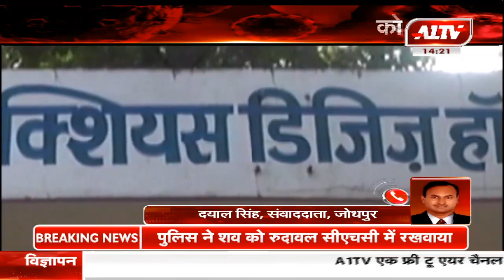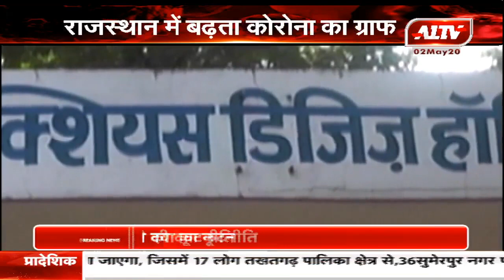राजस्थान कोरोना अपडेट : प्रदेश में कोरोना पॉजिटिव की संख्या बढ़कर हुई 2,678